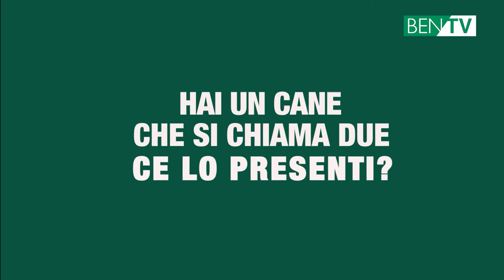NELLA TANA DEI LEONI | DEAN BUDD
🦁 Dean Budd
▶️ Episodio 4⃣